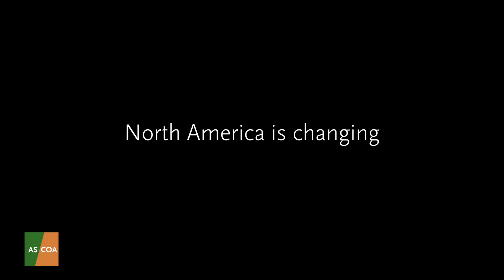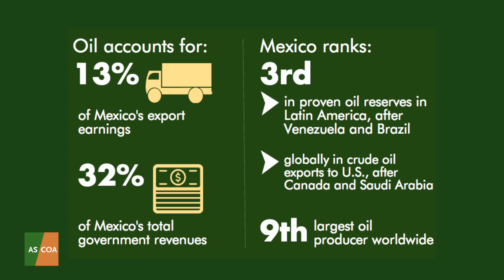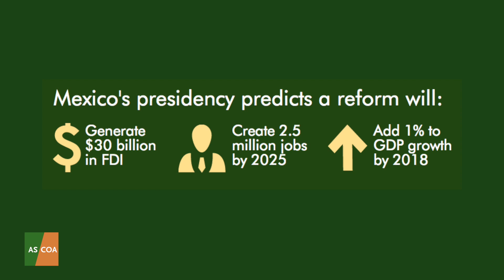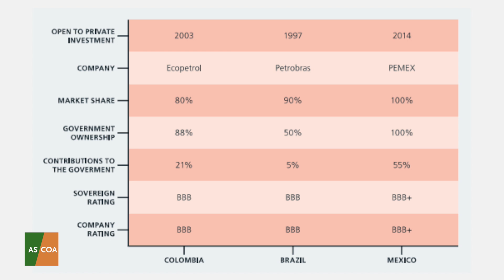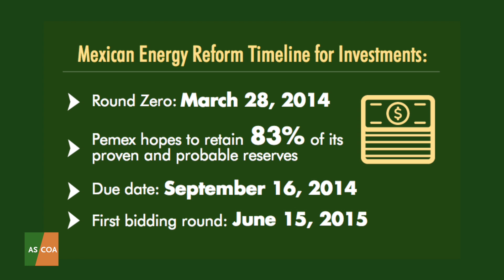Becoming an Energy Superpower - Highlights of North America Integration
From a posture of energy scarcity, North America has moved to abundance. The oil sands in Canada, shale oil and gas development in the United States, and reforms in Mexico indicate that the continent is an energy superpower. Energy experts gathered on July 30 in Washington DC to discuss the latest developments of the Mexican energy reform and drill down into two new Council of the Americas Energy Action Group working papers. Representatives of Mexico, Canada, and the United States talked about what energy regional integration can mean for the region and the world, the investment and production priorities for each stakeholder.

Speakers:

Hector Castro Vizcarra, Minister of Energy Affairs, Embassy of Mexico
Isidro Morales Moreno, Professor, Graduate School of Public Policy and Administration, Tecnológico de Monterrey
David Manning, Alberta Representative, Embassy of Canada
Graham Campbell, President, Energy Council of Canada
Erik Milito, Director of Upstream and Industry Operations, American Petroleum Institute
Ramon Espinasa, Lead Oil and Gas Specialist, Inter-American Development Bank
Christian Gómez, Jr., Director of Energy, Council of the Americas